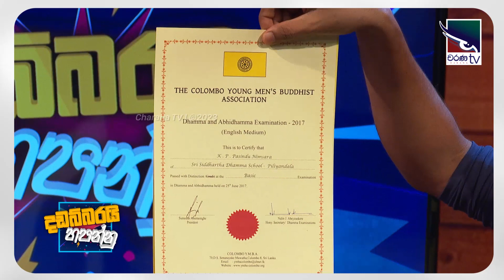Pasindu Nimsara | Dadabbarayi Hapannu